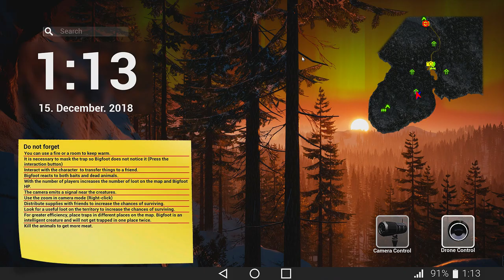Hunting Tower Defence (Bigfoot)